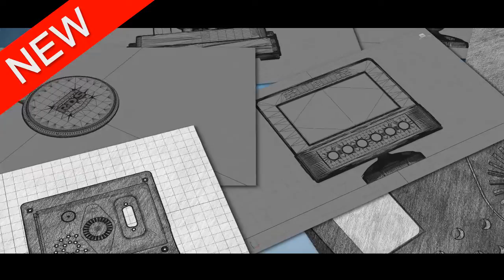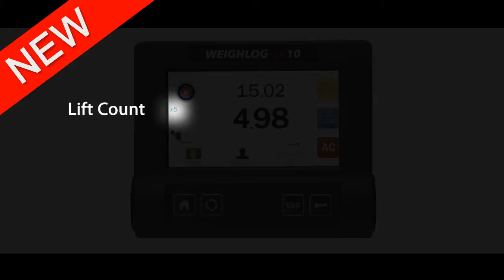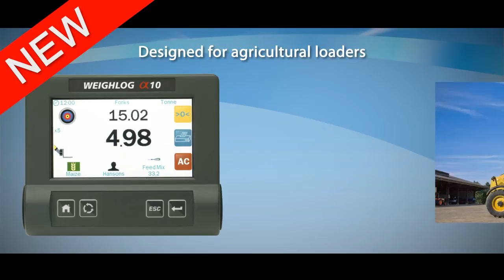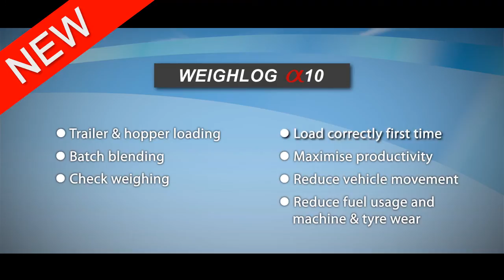Weighlog Alpha 10 Video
RDS Weighlog Alpha 10, onboard weighing system for all types of agricultural loaders, telehandlers and skidsteers.